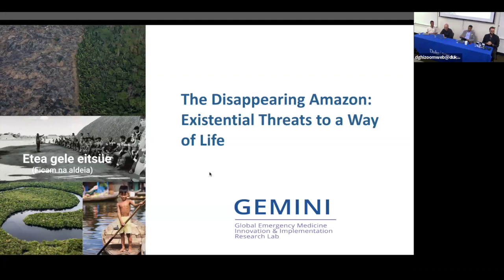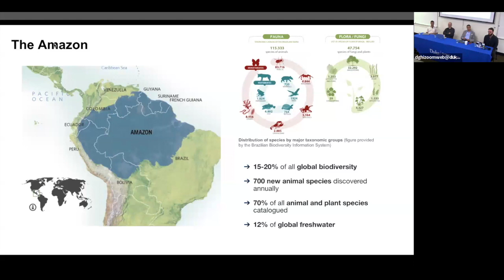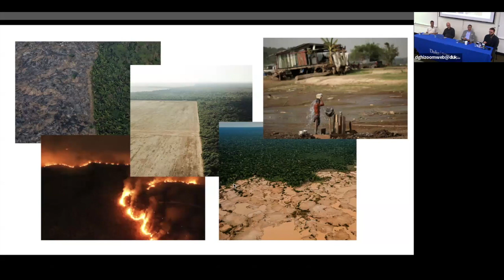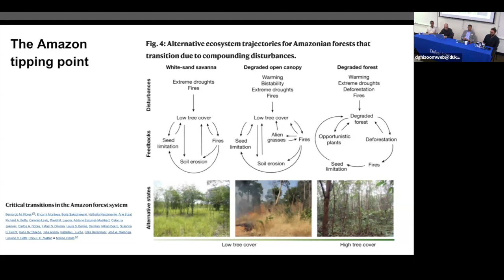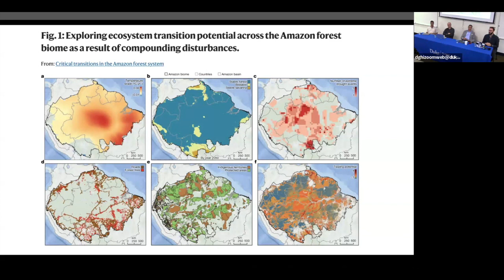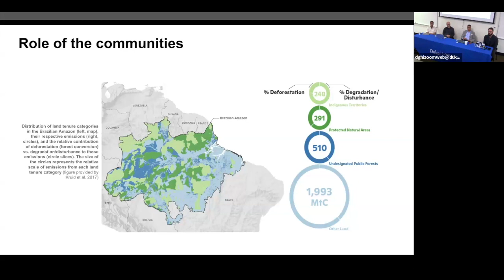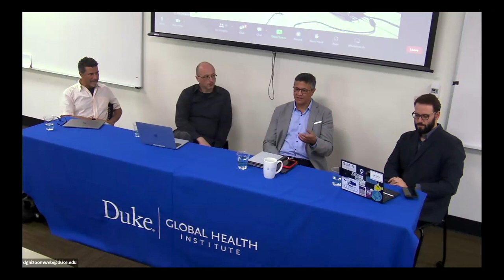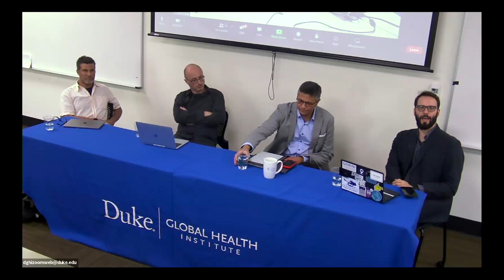The Disappearing Amazon: Existential Threats to a Way of Life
Every minute, five football fields of trees are cut down in the Amazon rainforest. Overfishing and dams are stripping its rivers of life, and prolonged dry seasons are increasing fires and offsetting the progress of reforestation efforts. These changes are bringing the planet’s richest source of biodiversity – and one of its most valuable protections against climate change – to a tipping point. But it is not just the Amazonian environment that is at risk. These changes are creating existential near-term threats to the health and wellbeing of the 50 million people who call the Amazon region home.

This Think Global event will examine the impacts of global change in the Amazon from social, environmental and health perspectives. Moderated by DGHI professor Joao Ricardo Nickenig Vissoci, who has extensive research collaborations in the region, the panel will feature researchers who are studying how the health, livelihood and heritage of people living in the Amazon are under siege.